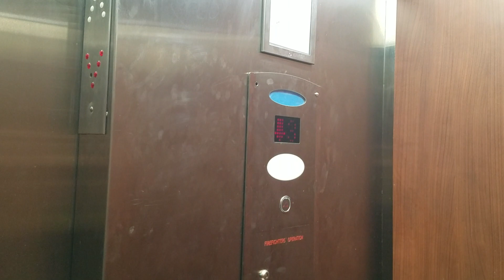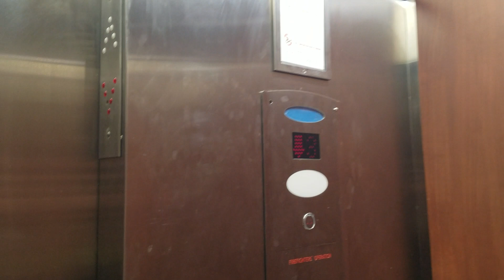Modernized General Hydraulic elevator @ 955 building, Hialeah FL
After it got modernized by General elevator of that from 2000's before & it's used to be a Otis elevator from 1970's before & there's no name logo on it & they need to put it back of that a logo name on it & this is a another building 3 of that & it's almost just like anothers buildings a both of them the ones at buildings 1 & 2 of those same here.

Installed in 1972 & it got Modernized in 2000's

Brand: Otis

Modernized: General

Fixtures: Former Idk/Unknown

Call Buttons: Former Idk/Unknown